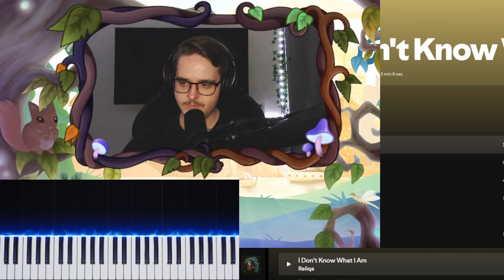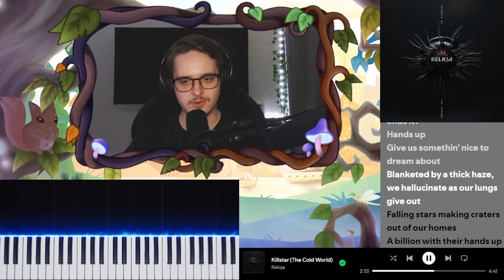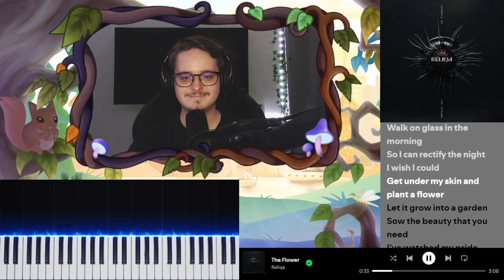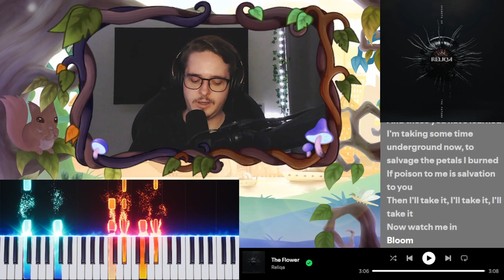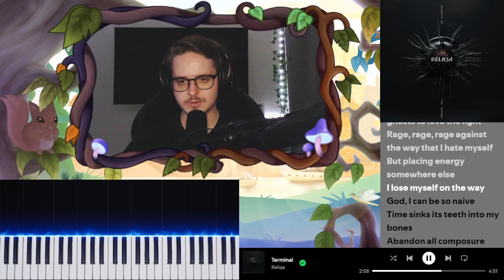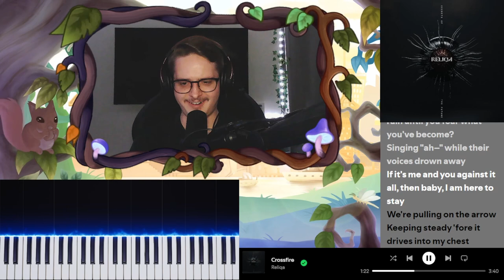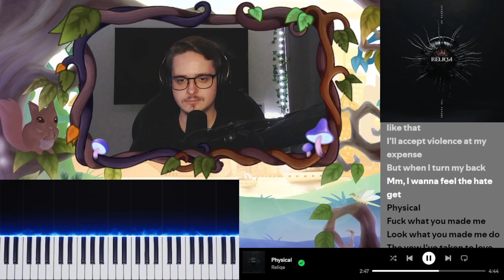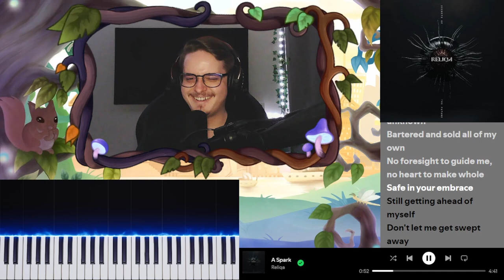Reliqa - "Secrets of the Future" Is One of the Most Fun Albums This Year! | Reaction Highlights